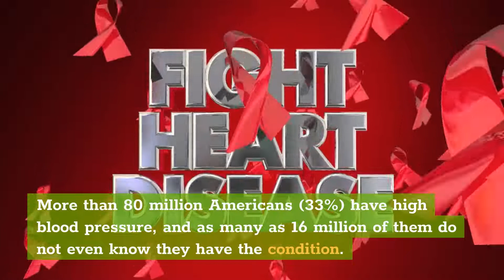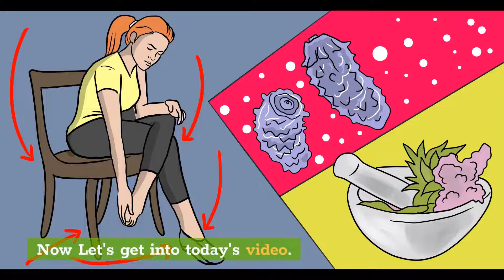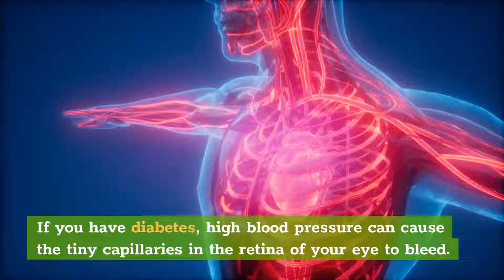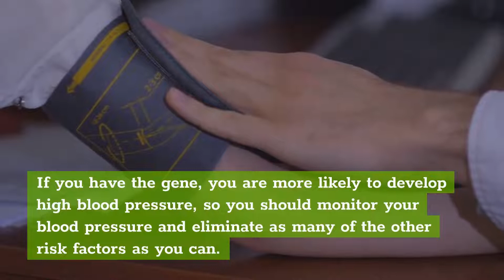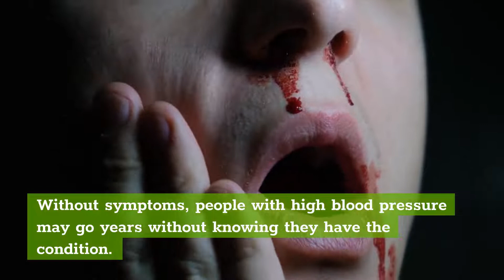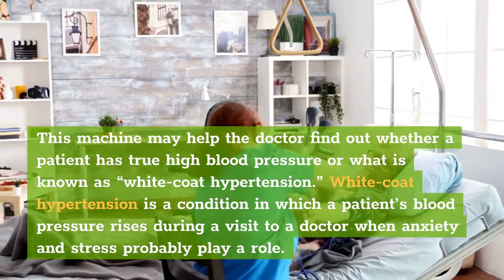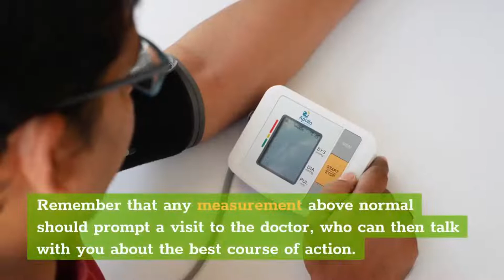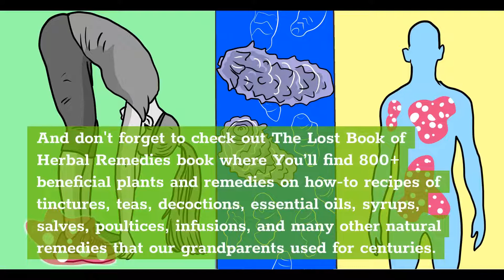High Blood Pressure (Hypertension): The Silent Killer of Health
🌱Discover The Forgotten Power of Plants - The Home Remedies Handbook What Happens If You Put Salt into A Cabbage? You'll find 800+ beneficial plants and remedies in "The Lost Book of Herbal Remedies". It includes recipes of tinctures, teas, decoctions, essential oils, syrups, salves, poultices, infusions and many other natural remedies that our grandparents used for centuries. What's also special about this book is that it has between 2 and 4 high definition, color pictures for each plant, and detailed identification guidelines to make sure you've got the right plant.

In this video, we are talking about high blood pressure (hypertension)

Hello Guys, in this Natural Remedy Magazine YouTube Channel we talk about home natural remedies, beneficial herb plants, alternative herbal medicines.

Chapters of this video:

0:00 - Intro
1:32 - High blood pressure can affect your health in four main ways
2:40 - What causes high blood pressure?
5:12 - What are the symptoms of high blood pressure?
5:33 - How is high blood pressure diagnosed?
6:17 - Blood pressure readings
7:34 - How often should blood pressure be checked?
8:16 - How high is high?
9:03 - How is high blood pressure treated?